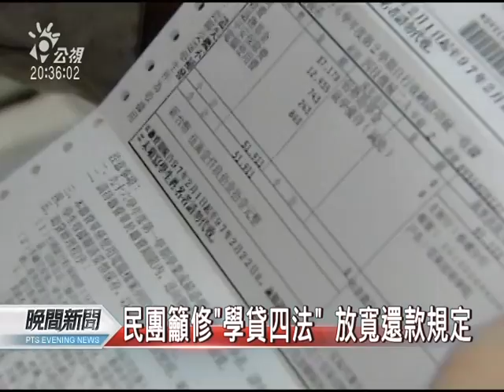20111018 公視晚間新聞 不滿青年失業 發動二波飢餓44小時